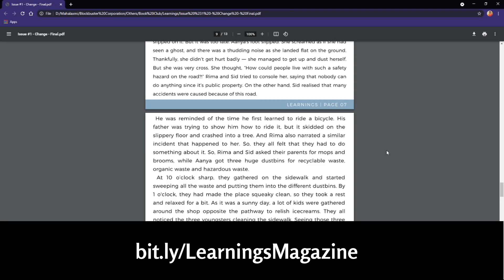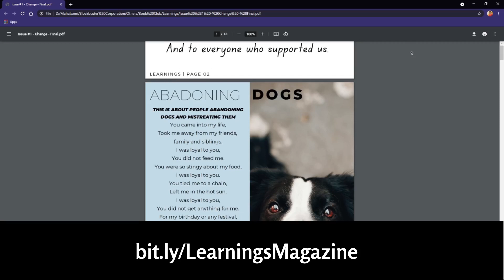Learnings Magazine Issue #1 | Order Now | Blockbuster Publications